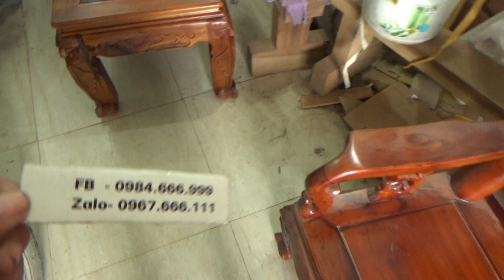ĐỒ GỖ ĐỨC HIỀN :